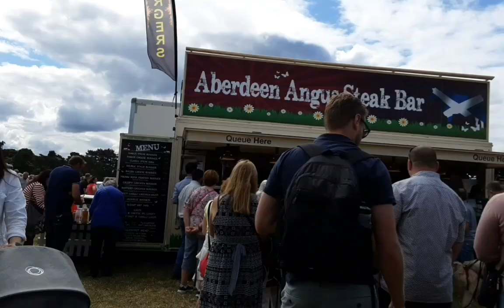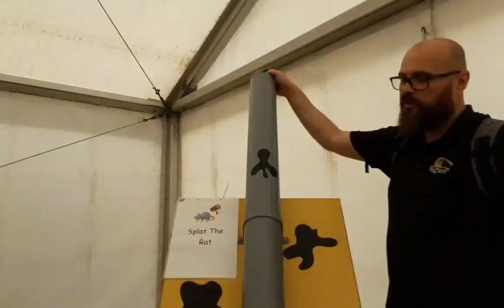SCOTLANDS SHOWS || EP. 2